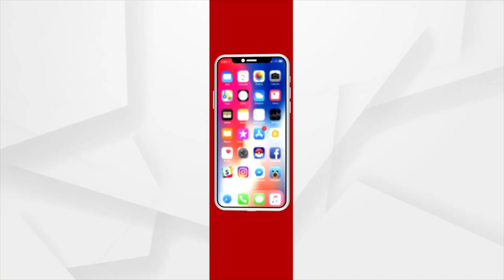Morning Alati of Banki Maa Charchika, Cuttack